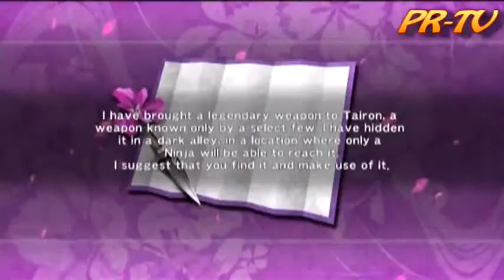Ninja Gaiden Sigma-Chapter 6-Part 1